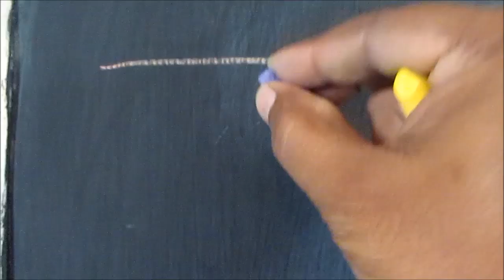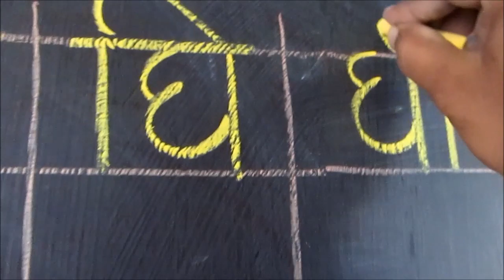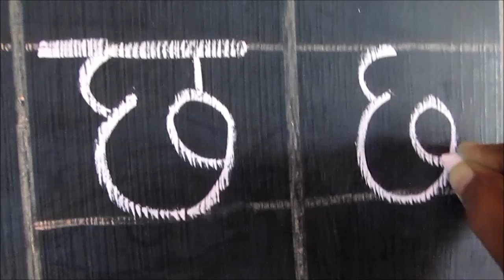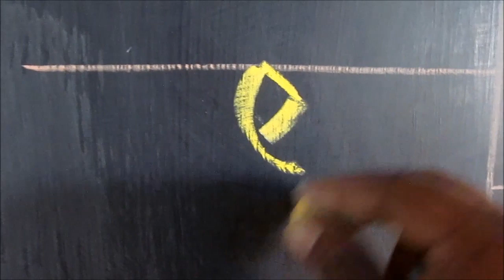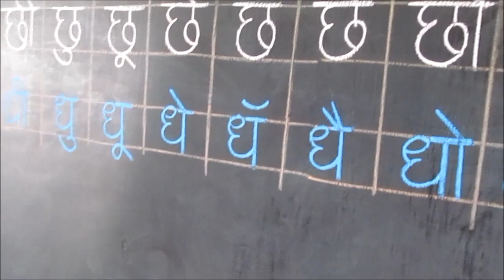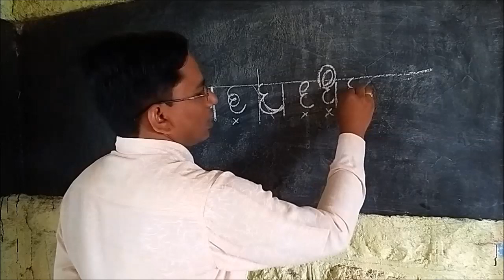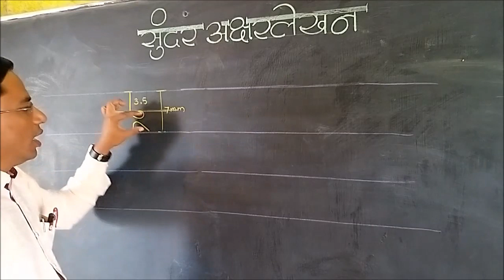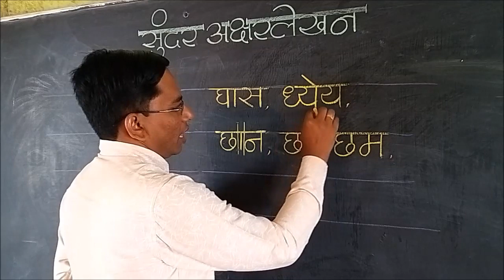सुंदर हस्ताक्षर मार्गदर्शन भाग 5 (Beautiful handwriting guidance part 5) अक्षरगट -घ ध छ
सुंदर हस्ताक्षर मार्गदर्शन भाग 3 (Beautiful handwriting guidance part 3) अक्षरगट - प ष फ ण ए ऐ
सुंदर हस्ताक्षर मार्गदर्शन भाग 4  (Beautiful handwriting guidance part 4) अक्षरगट - र स श उ ऊ य ख थ